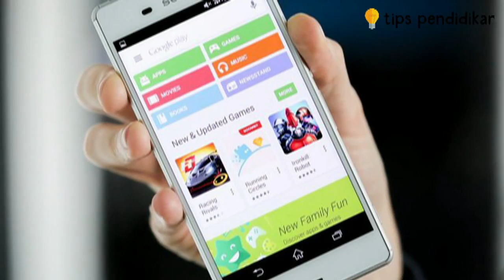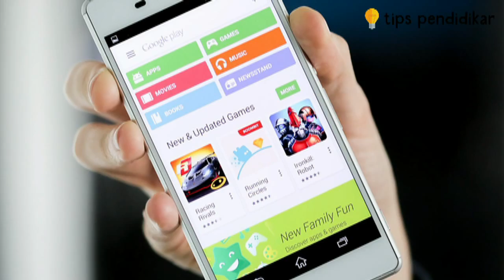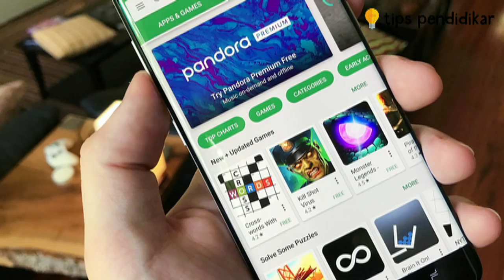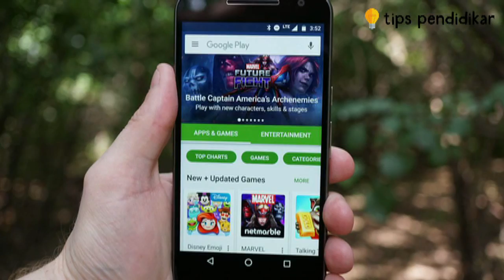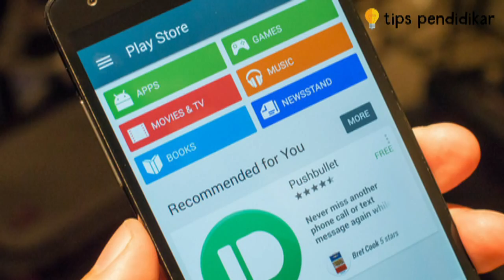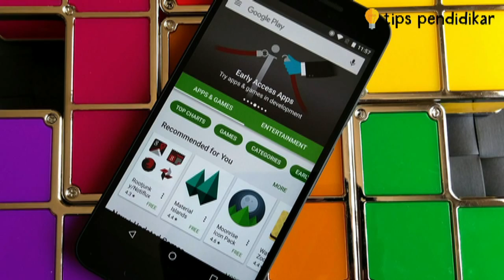7 Tips Maksimalkan Google Play